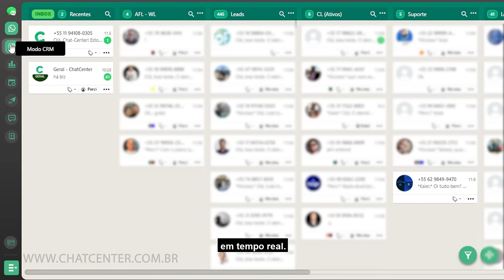WhatsApp com CRM: Potencialize suas vendas com o ChatCenter!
Neste vídeo, vamos mostrar como a plataforma ChatCenter pode transformar o WhatsApp em um poderoso funil de vendas! Descubra como usar o ChatCenter como CRM para potencializar suas vendas no WhatsApp. Aprenda dicas práticas e crie estratégias para gerenciar leads, clientes e oportunidades de negócio de forma organizada e eficiente.
Não perca essa oportunidade de impulsionar seu sucesso comercial com o ChatCenter como sua plataforma de CRM no WhatsApp!
Transforme suas vendas para o próximo nível!